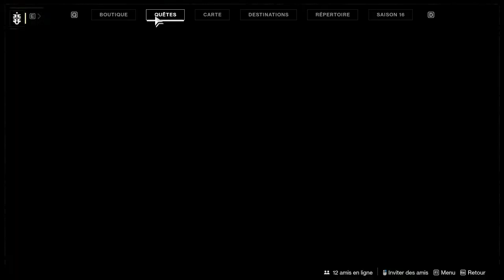LE GLAIVE ORIGINEL - DESTINY 2 LA REINE SORCIERE #2